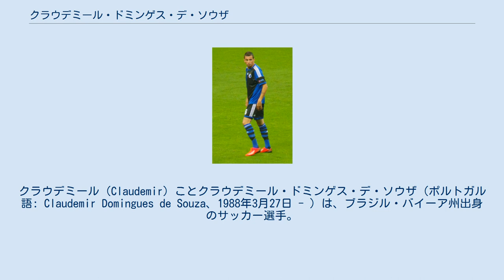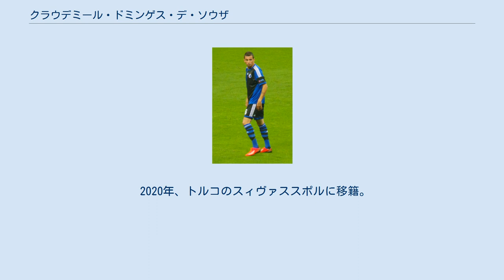クラウデミール・ドミンゲス・デ・ソウザ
クラウデミール（Claudemir）ことクラウデミール・ドミンゲス・デ・ソウザ（ポルトガル語: Claudemir Domingues de Souza、1988年3月27日 - ）は、ブラジル・バイーア州出身のサッカー選手。
 バイーア州マカウバスに生まれ、ウニオン・サンジョアンECとSEパルメイラスの下部組織に在籍、2007年にサン・カルロスFCでプロサッカー選手となった。
 2008年にオランダ・エールディヴィジのフィテッセに移籍、2年間で76試合に出場した。
 2010年6月20日には5年契約でデンマークのFCコペンハーゲンに移籍、背番号は6番をつけた。
 2010年11月2日に行われたUEFAチャンピオンズリーグ 2010-11でのFCバルセロナ戦では得点し、1-1の引分に持ち込んだ。
これによって彼はGoal.comの週間ベストイレブンに選出された。
 その次の同杯出場となったUEFAチャンピオンズリーグ 2013-14では2013年10月23日にガラタサライから一点を奪ったものの、3-1で敗北した。
 2015年1月にベルギー・ジュピラー・プロ・リーグのクラブ・ブルッヘに移籍。
 2017年、サウジアラビアのアル・アハリに移籍。
 2018年、ポルトガルのSCブラガに移籍。
 2020年、トルコのスィヴァススポルに移籍。